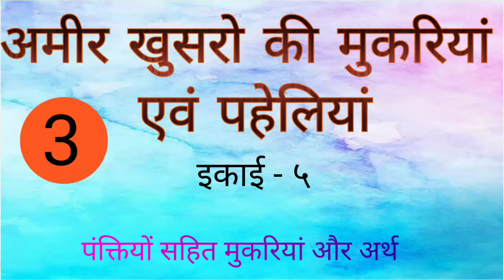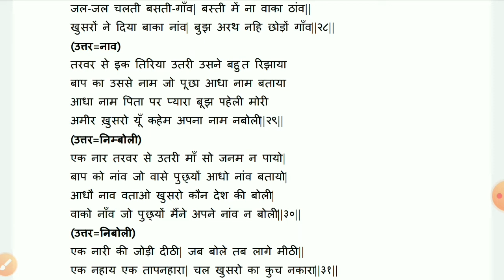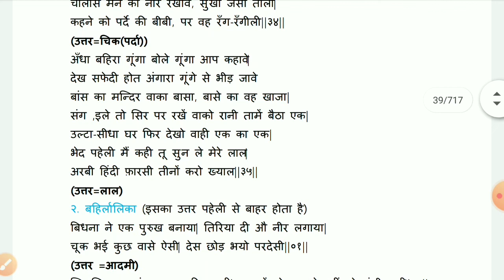अमीर खुसरो की पहेलियां -३। अमीर खुसरो की पहेलियां एवं मुकरियां।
इस वीडियो में अमीर खुसरो की मुकरियां और पहेलियां दी हुई है।

३) हिंदी नेट की कहानियों के नोट्स